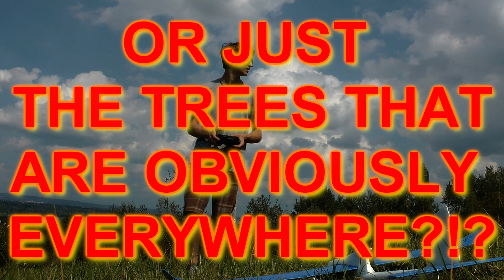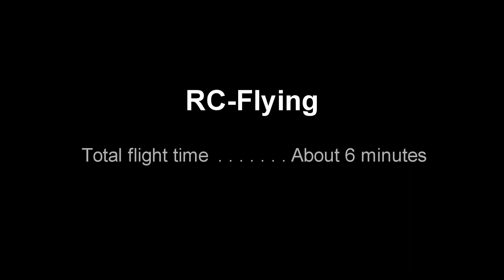Summer Flying ep.5 - RC flying in Hungary, a.k.a. crashing into trees...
This is my desperate attempt at making boring and horrible footage into something borderline enjoyable.

About the video:
everything was filmed with a Panasonic SD900 over a duration of 2 days. on the second day i had no one to film me and the plane. the videos are from Budapest and Bergen.